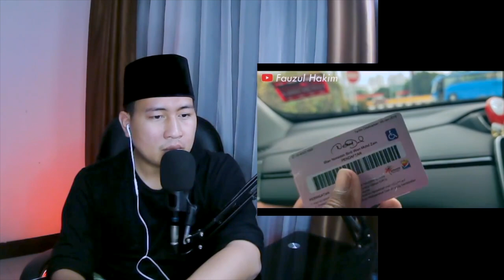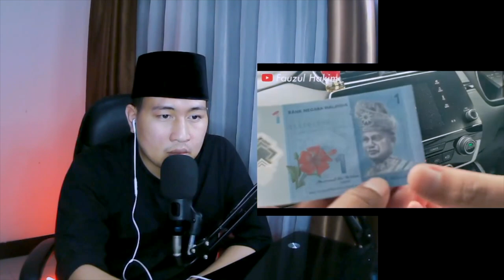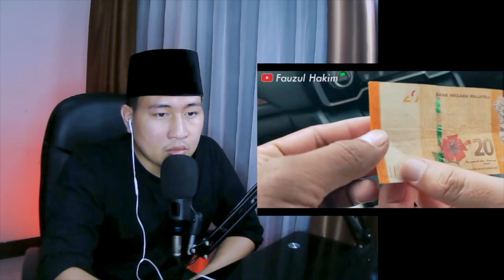💥TAK SANGKA..!? TERNYATA SELAMA INI MALAYSIA LAKUKAN INI..!!??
+ MORINA REACT
+ MORINA OFFICIAL
+ CAKMOJIB NEW
+ KEBUN CAKMOJIB